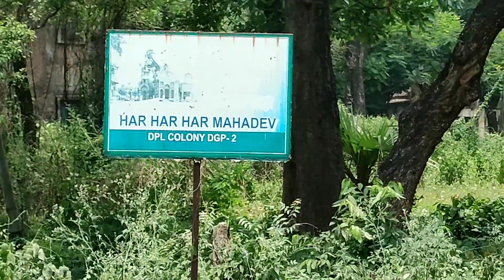Durgapur kedarnath mandir | Banglar kedarnath durgapur | Kedarnath in west bengal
1: Durgapur kedarnath mandir
2: Banglar kedarnath durgapur
3: Kedarnath in west bengal
4: Kedarnath
5: Kedarnath temple